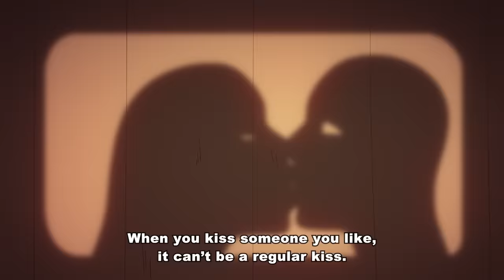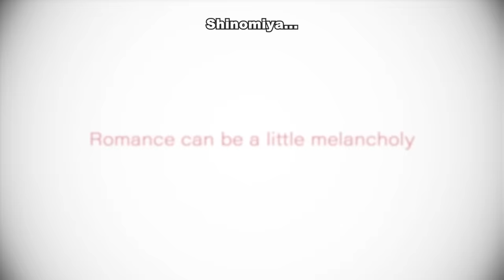Kaguya-sama: Love Is War -The First Kiss That Never Ends- | OFFICIAL TRAILER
Kaguya-sama: Love Is War -The First Kiss That Never Ends- is coming to theaters this February!

RELEASE DATES:
February 9 in Australia and New Zealand
February 14 & 15 in the United States
February 14 & 18 in Canada
February 15 & 16 in the UK and Ireland